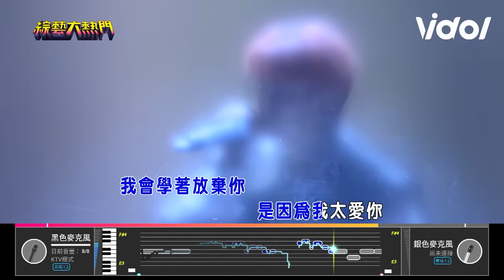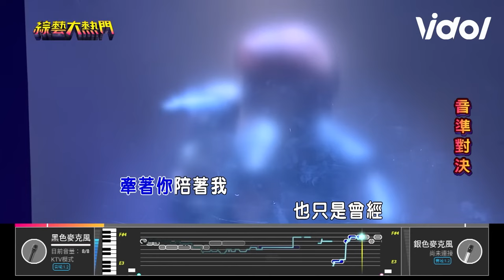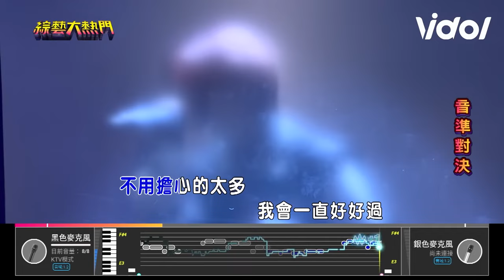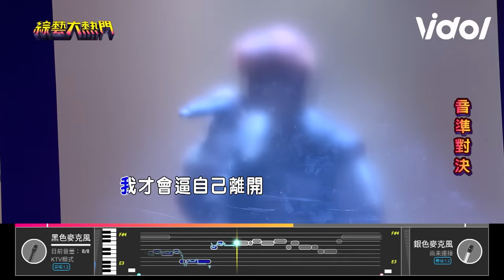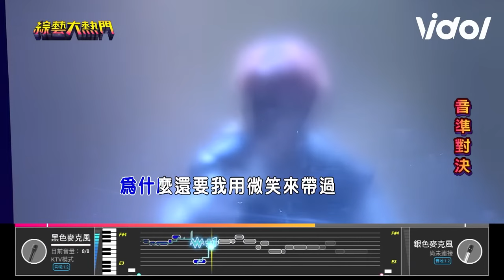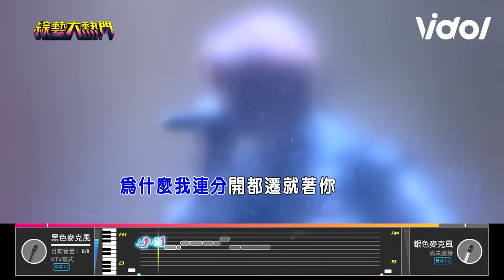19歲原子少年唱周杰倫《安靜》 電腦評分不可置信包小松 機器怕了！原子少年 水星｜三立娛樂星聞